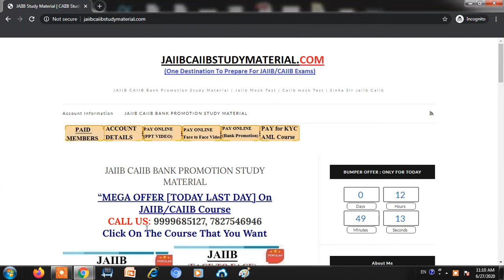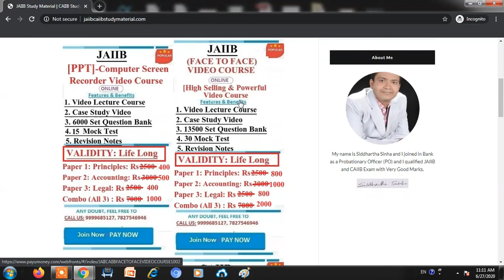JAIIB Mega Offer Today Last Day